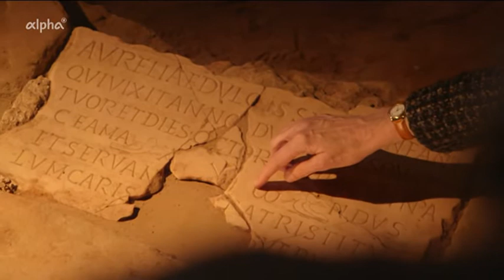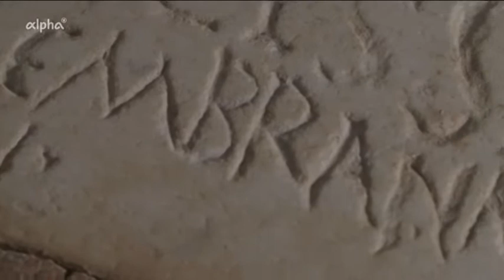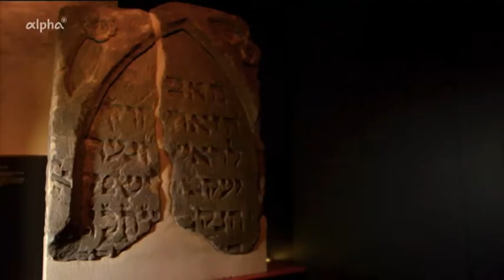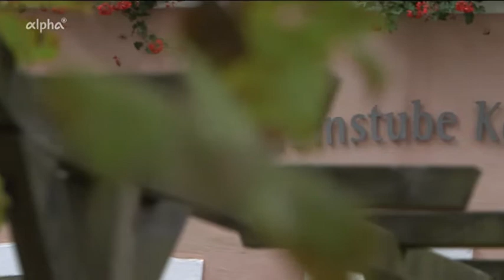SMS - Schwanke meets Science: Das historische Trier (1)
SMS - Schwanke meets Science

"SMS - Schwanke meets Science" ist ein neues, innovatives Wissensformat für ARD-alpha. Der Meteorologe und Moderator Karsten Schwanke macht Spitzenforschung in Deutschland erlebbar. Dazu begibt er sich in jeder Staffel an einen anderen Forschungsort in der Republik.
 Dort trifft er auf Menschen, die die Wissenschaft mit ihrer Arbeit, ihrer Leidenschaft und ihren Visionen voranbringen.